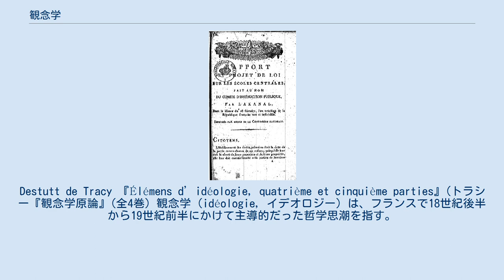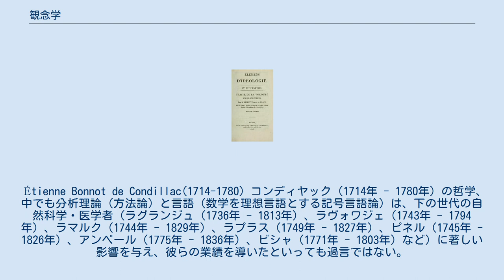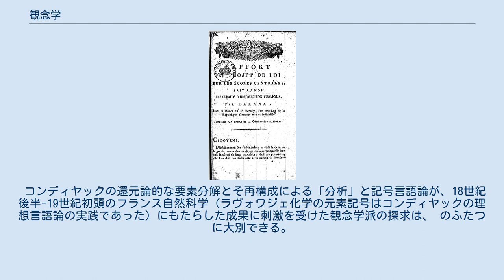観念学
Destutt de Tracy 『Élémens d’idéologie, quatrième et cinquième parties』(トラシー『観念学原論』(全4巻) 観念学（idéologie, イデオロジー）は、フランスで18世紀後半から19世紀前半にかけて主導的だった哲学思潮を指す。
ジョン・ロックのイギリス経験論の流れを汲むフランスの哲学者エティエンヌ・ボノ・ドゥ・コンディヤックの分析論と理想言語論(記号論)はフランス自然科学（化学、生物学、生理学など）の分野で応用され大きな成果をあげた。
人間の観念[idée、イデ](思惟・感覚・意思など)領域に対してものコンディヤックの思想、方法論を適用することで人間を学的に理解することをもって人間の幸福実現をめざしたフランス革命前後の思想・哲学潮流が「観念学(イデオロジー）」である。
 「観念学(イデオロジー)」という言葉は、1798年にデステュット・ド・トラシーが提唱し自ら1801年より「観念学原論」の刊行を始めたことによって定着していった。
 唯物論と対立する意味での「観念論」や、日本では主に「主義」として捉えられているドイツ語由来の「イデオロギー」と混同されやすいが別である。
 Étienne Bonnot de Condillac(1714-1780) コンディヤック（1714年 - 1780年）の哲学、中でも分析理論（方法論）と言語（数学を理想言語とする記号言語論）は、下の世代の自然科学・医学者（ラグランジュ（1736年 - 1813年）、ラヴォワジェ（1743年 - 1794年）、ラマルク（1744年 - 1829年）、ラプラス（1749年 - 1827年）、ピネル（1745年 - 1826年）、アンペール（1775年 - 1836年）、ビシャ（1771年 - 1803年）など）に著しい影響を与え、彼らの業績を導いたといっても過言ではない。
 コンディヤックの「分析」とは、要素還元的な「分解」とその「再構成」によって現象や対象を理解するというものである。
 私が一つの機械を知ろうと思えば、その部分を一つ一つ別々に調べるために、その機械を分解するだろう。
私がおのおのの部分について正確な知識をもち、それらの部分をもとの秩序に復元することができるならば、そのとき私はこの機械を完全に理解するだろう。
 — コンディヤック『論理学』、『哲学の歴史6』VIII「観念学派とその周辺」村松正隆(2007年).573頁 ジョセフ・ラカナル 引用元文書(1794) 化学・生物学・医学で成果をあげているコンディヤックの分析的方法を、他の学問(政治学や経済学など）にも適用する機運が生まれていく。
 「分野は違っても、対象が異なるだけで、観念は同じように形成されるのだから、分析は、あらゆる種類の観念に対して、同じように簡明な言語と明晰さをもたらすができる。」 －ジョゼフ・ラカナル このような期待のもと、『観念学』はこの時代の主導的思想としての広がっていく。
同時代のスタンダールが自著『恋愛論』で「私はこのエッセイをイデオロジーの書とよんだ。」と書くほどフランスの知的階級に観念学は浸透していった。
 それはイデオロジスト(idéologiste)たちと政治的に敵対したナポレオンが彼らを「空論ばかりいう奴ら」と侮蔑的ニュアンスを込めて「イデオローグ(idéologues)」と呼び捨てるほど世間的にも認知されていた。
 哲学史的には、観念学派から出発しやがてフランス・スピリチュアリスムの源流となる思索（ビラニスム）へと展開していったメーヌ・ド・ビランに一定の照明があてられるものの、先行者としての観念学派とその後継者たちは、19世紀のドイツ語圏思想（フォイエルバッハ、カール・マルクス、ジークムント・フロイト、フリードリヒ・ニーチェなど）の陰に隠れた形でフランス本国も含め注目されていなかったが、ミシェル・フーコーが観念学派のビシャ、デステュット、観念学それ自体も『言葉と物』で取り上げたことで観念学への関心・見直しの機運が惹起され、1990年代には観念学派を含む18世紀フランス哲学の復刊が始まり、再評価、再検討が行われている。
 コンディヤックの還元論的な要素分解とそ再構成による「分析」と記号言語論が、18世紀後半-19世紀初頭のフランス自然科学（ラヴォワジェ化学の元素記号はコンディヤックの理想言語論の実践であった）にもたらした成果に刺激を受けた観念学派の探求は、 のふたつに大別できる。
村松正...